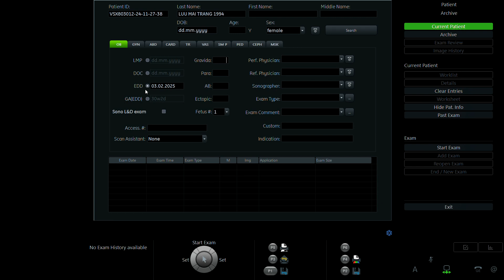LƯU MAI TRANG 1994 P2